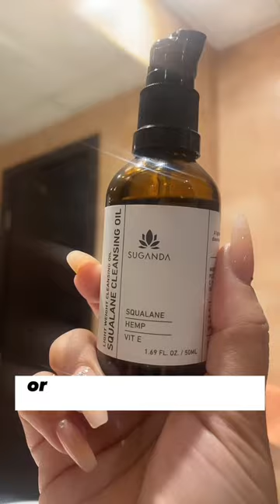This is essential don’t skip double cleansing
“Double cleansing means cleansing your face twice, first with an oil-based product and then followed by a water-based cleanser.              The first step of using an oil-based cleanser is helpful when it comes to removing waterproof makeup and sunscreen.                       While there are polarizing views on this amazing Korean techinque so people including dermatologists say it’s not a must, in my experience it’s a non negotiable. Even if you don’t wear makeup, but if you wear sunscreen ( I hope you do) it’s really difficult to break down with regular cleansers. I sincerely hope you try this out regularly for a few weeks and then take a call. Below are some of my favorites from most loved to least loved but loved nonetheless.                                   1. Elemis pro collagen cleansing balm

2. Skin proud face melt

3. Banilla co cleansing balm

4. Plum cleansing balm

5. Sugandha squalene cleansing oil